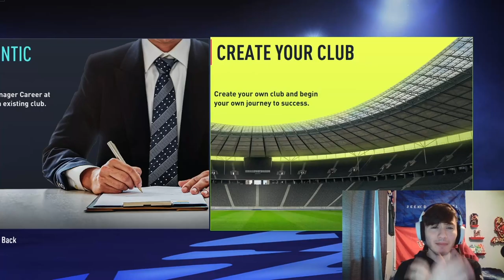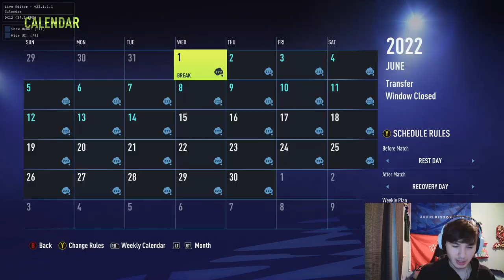CAN PREMIER LEAGUE MANAGERS WIN THE CHAMPIONS LEAGUE..... IN FIFA 22!??😱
FIFA22 FIFA22CAREERMODE EdgarAS CAREERMODE Sidemen\Que onda Camaradas, Today we are going to see if a team of premier league managers can win the Champions league!